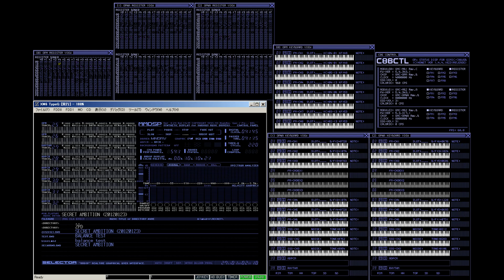SECRET AMBITION (X68000 mndrv)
XM6 TypeG v3.21 L31 + GIMIC-OPM + GIMIC-OPNA + GIMIC-OPNA
created on April 24, 2009
modified on January 23, 2012

　CHINO.SさんのMIDIデータから許可を得て、mndrvで初めて打ち込んだ歌謡系の曲です。当時はエミュレーターもmndrvに対応していなかったので全て実機で打ち込みましたが、とにかく調整が大変でした。
　mndrvの特徴の１つに、X68000で本物のSSGを鳴らせる点があります。そこでどうしてもSSGのみで鳴る部分を作りたい！と間奏後に無理矢理ねじこんでみたものの、改めて聞くとやはりダサいな…